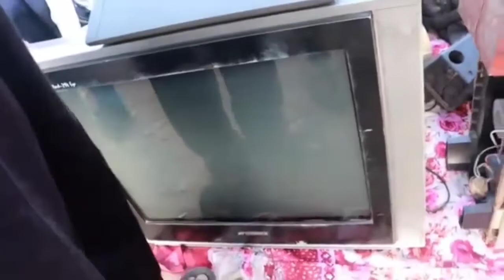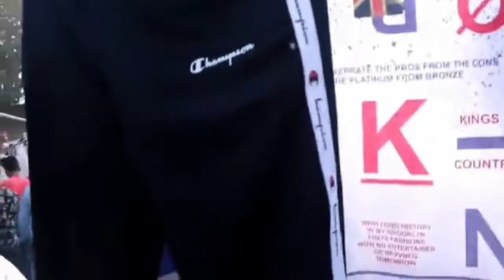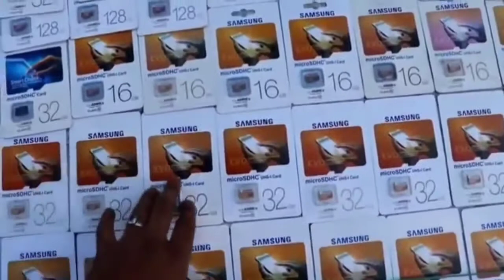CHOR BAZAR DELHI PHONE, LAPTOP, CAMERA, SHOES,Cycle,cloth JAMA MASJID CHOR BAZAR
Hello dosto, Aaj ki video hai Delhi ke chor bazar ke
bare me jo Red Fort aur Jama Maszid ke bich Igta
hai, is video me maine chor bazar ko puri trah se
dikhaya hai aur sath he ek aisa market dikhaya hai
jiske bare me bahut he kam logo ko pta hai "Kabad
market".
To aap is video ko pura dekho ar agar aapko kuch
saman lena ho to aap waha ja kar le skte ho.

Aapko is market me cheap phones, used phones,
used laptops, secondhand phones, secondhand
laptops, dslrs, camera, aur sare electronic items mil
jayenge.

Ye delhi ka sabse bada chor bazar hai. Ise Sunday
Market bhi kahte hai.

This video is about the tour of the Chor Bazar of
Delhi, I tried to cover almost every part of this market
and also covered a secret market which is known by
very less number of people.